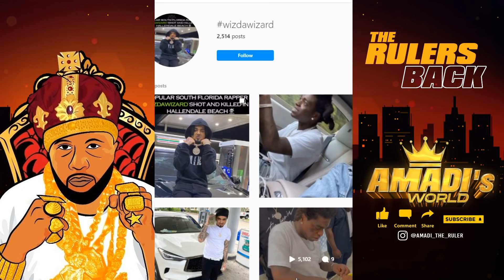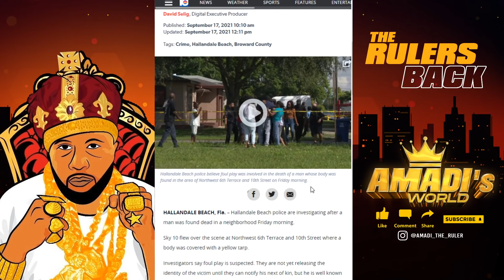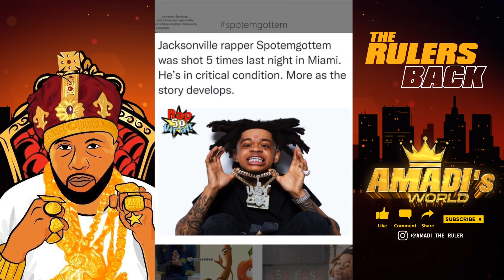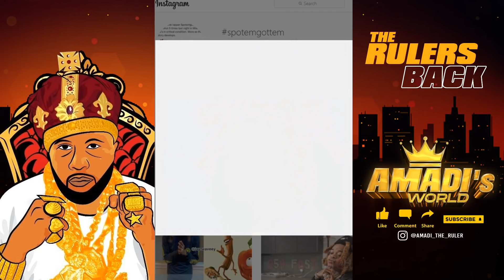SPOTEMGOTTEM HIT UP 5 TIMES KODAK BLACK AFFILIATE WIZDAWIZARD FOUND IN HALLANDALE BEACH